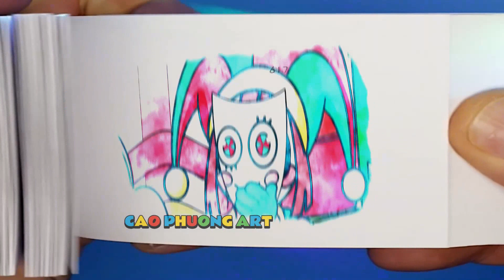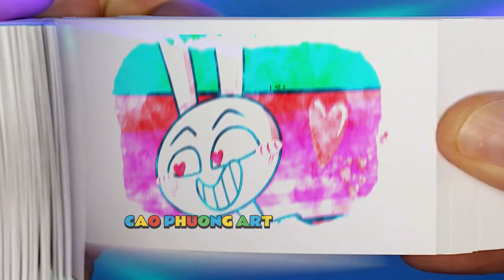176 6 CATNAP Vs THE AMAZING DIGITAL CIRCUS-! Poppy Playtime Chapter 3 UNOFFICIAL Flipbook